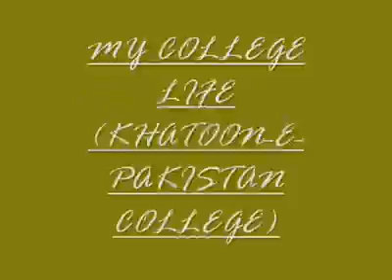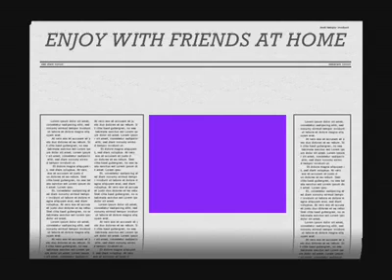University life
Teri  meri   khani